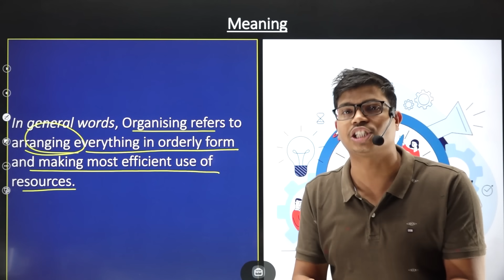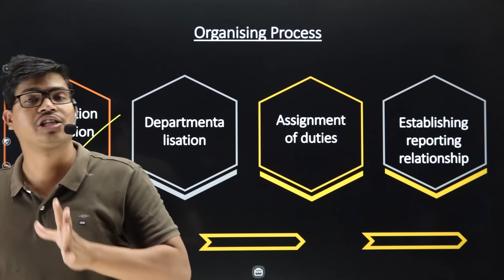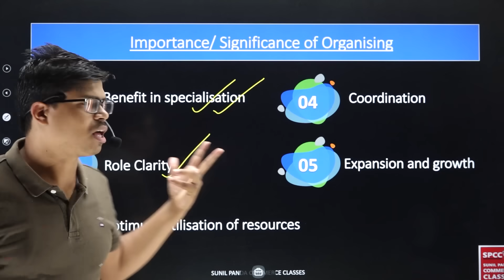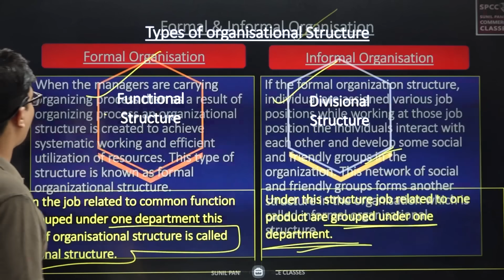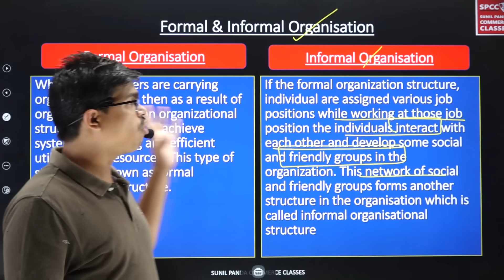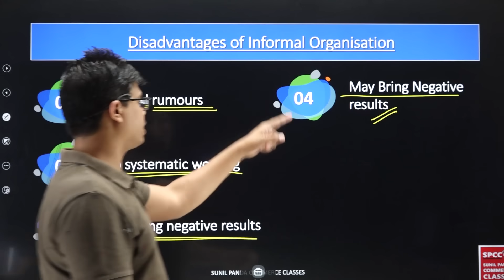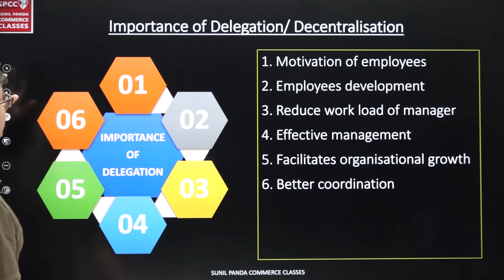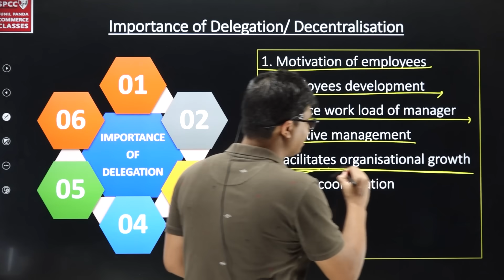Organising | ONE SHOT | Class 12 Business studies Board exam 2023 | Complete revision in 10 Minutes.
BEST WISHES
( SUNIL PANDA )